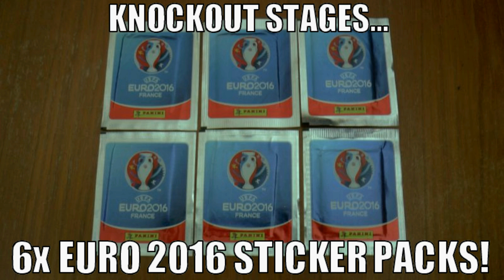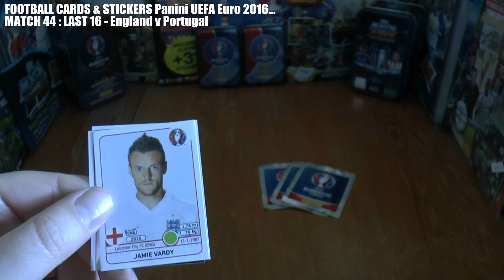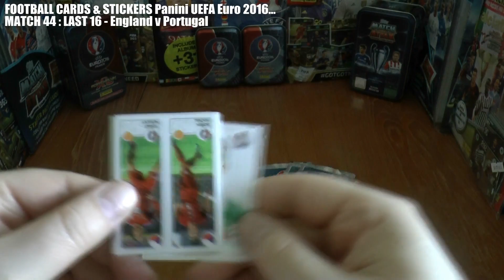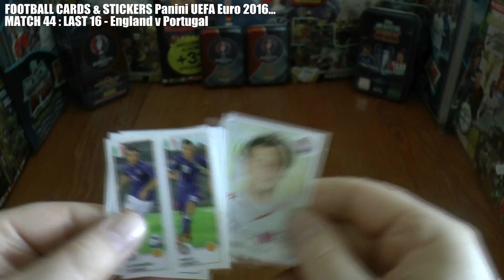ENGLAND v PORTUGAL | LAST 16 | Football Cards & Stickers PANINI UEFA EURO 2016 | MATCH #44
FOOTBALL CARDS & STICKERS PANINI UEFA EURO 2016 MATCH #44 - LAST 16 : England v Portugal

Here we open Panini Official UEFA Euro 2016 sticker and trading card packs and recreate Euro 2016 by any stickers/cards pulled from the respective teams scoring a goal in the respective match.